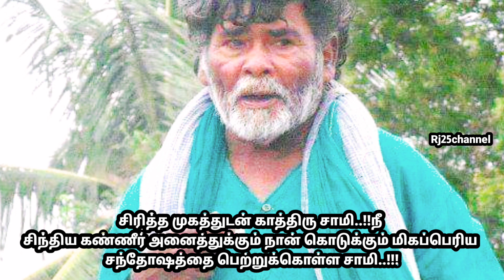சிரித்த முகத்துடன் காத்திரு சாமி..!!மிகப்பெரிய சந்தோஷமான விஷயம் உனக்கு நடக்கப்போகிறது சாமி..!!